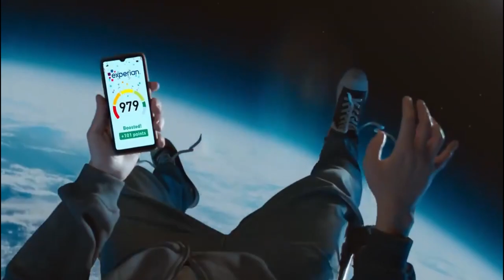Experian Credit Score - British TV Adverts - April 2023 📺🎉 Telly Ads